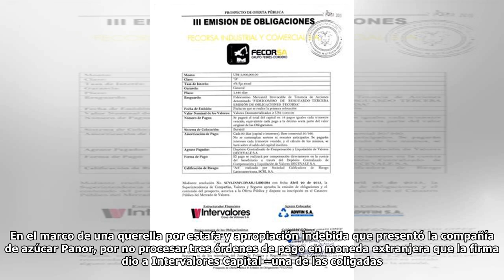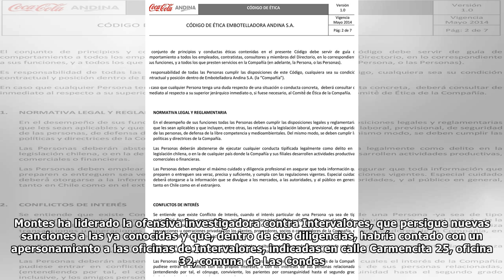Las diligencias del caso Intervalores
El Ministerio Público ya tomó declaraciones a Gabriel Urenda Salamanca por la demanda de la azucarera Panor, que acusó a una de sus compañías de no procesar órdenes de pago por US$ 1,5 millón. En la C...